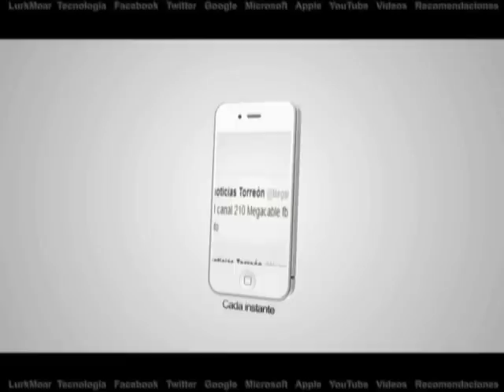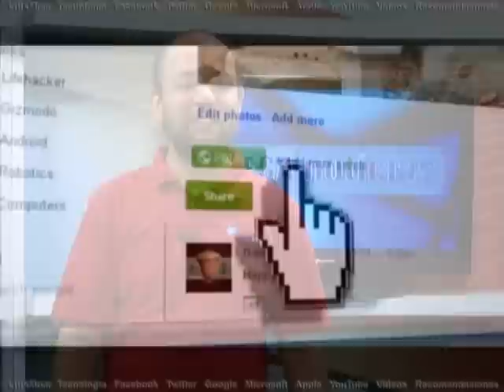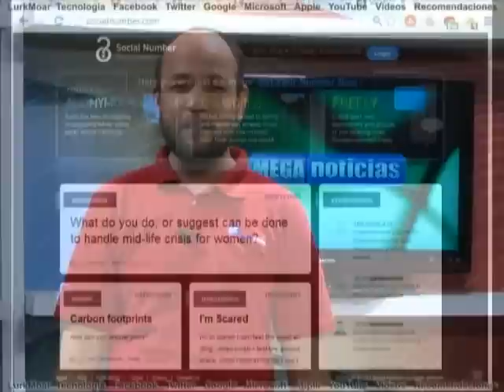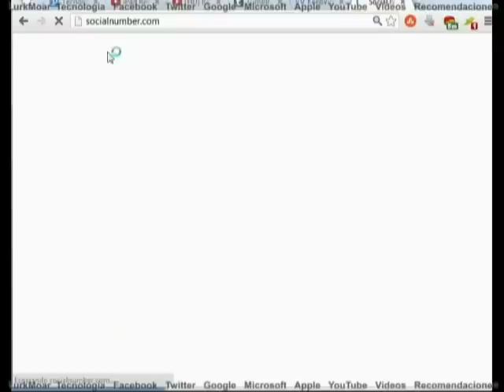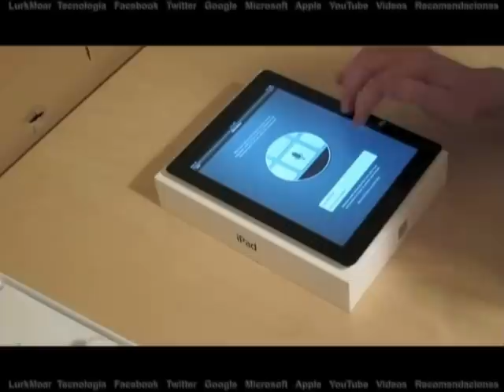Lurk Moar 29 01 13 - Porno en Vine, G+ supera a Twitter, Social Number, Espuma extraña, iPad 128 GB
TEMAS DEL DÍA:

 - Restringen porno.  Twitter restringió a partir de hoy la manera en que sus usuarios pueden compartir videos sexualmente explícitos en su nueva app de Video Vine.  Esto a raíz de que un video pornográfico de alguna manera se colocó en las recomendaciones del Editor de la app el pasado fin de semana, apareciendo en lugar prominente, un asunto que enfureció a muchos de los usuarios.  Según Twitter, ese video se destacó debido al error de uno de sus empleados y fue removido.  Al igual que Twitter, Vine permite  a los usuarios usar hashtags.  Los temas sexualmente explícitos que hasta ayer funcionaban mostrando las publicaciones relacionadas, hoy ya no muestran resultados.  De esa manera hicieron menos sencillo encontrar ese tipo de contenido.
La app Vine llegó el jueves pasado, y permite a los usuarios crear videos de máximo 6 segundos de duración.  Apple la había destacado dentro de su lista de aplicaciones del momento en la  AppStore, pero después del incidente, dejó de recomendarla.

Google Plus
 - Google+ es número 2.  Google+ es ya la segunda red social a nivel mundial superando a Twitter y sólo debajo de Facebook, esto de acuerdo a una empresa de investigaciones de mercados británica.  El sitio a logrado atraer a unos 343 millones de usuarios mensuales activos para el último trimestre de 2012.  Esto debido principalmente a que Google lo conectado más directamente con sus otros servicios, como YouTube, o Gmail.  En la lista de las redes sociales más populares se incluye también al sitio de videos YouTube, también propiedad de Google, en el tercer lugar, con 300 millones de usuarios activos al mes, seguido por Twitter en el cuarto puesto con 288 millones..  El mismo estudio encontró que el 51% de los usuarios de internet a nivel mundial usan Facebook por lo menos una vez al mes.

- Social Number.  Al contrario de otros sitios donde se construye una identidad virtual, en Social Number lo importante es el anonimato.  Un perfil en Social Number no incluye ni foto ni nombre, sólo un número asignado a cada usuario con el que puede publicar lo que se desee sin ver comprometida su privacidad, o que de alguna manera conecten esa identidad a su identidad en el mundo real.  Cada vez encontramos más información de una persona   Simplemente poniendo su nombre en algún buscador.  Y la motivación detrás de Social Number es el poder publicar libremente sin preocuparse de quién lo pueda leer o algo le pueda pasar a raíz de eso.  El sitio ofrece una excelente plataforma para la libertad de expresión, aunque como todo, tiene sus riesgos y podría ser abusada.

 - Espuma Extraña.  Mientras muchos países del hemisferio norte están cubiertos de nieve, en Queensland, Australia, hay algo que se le asemeja, pero es espuma de mar.
Este fenómeno ocurre cada ciertos años y es causada por la agitación del agua de mar.   En este caso debido al Ciclón Tropicál Osvaldo que afectó la zona la semana pasada.  La espuma se genera a partir de grandes concentraciones de materia orgánica disuelta.  Al tener tan baja densidad, la espuma es transportada muy fácilmente por el viento hasta tierra adentro.  Algunos toxicólogos recomendaron no jugar o acercarse a la espuma pues podría contener contaminantes, toxinas y aguas residuales.  Aun así los residentes no hicieron caso y subieron sus videos a YouTube, que hoy los colocan entre los más vistos del portal de videos a nivel mundial.

Martes de Mac
 - Apple anuncia iPad de 128GB.  Hoy se anunció una nueva iPad.  La nueva tableta de Apple es exactamente igual a las ya existentes con pantalla retina, con la gran diferencia en su espacio de almacenamiento, ahora 128GB, el mayor de su historia.
La iPad de 128 GB duplica la capacidad de la ipad que hasta hoy fue la de mayor almacenamiento 64 GB.  Aunque Apple ha insistido en promover su plataforma de almacenamiento en la nube iCloud, muchas de las nuevas apps para Ipad con pantalla retina se han vuelto más grandes y con ello el espacio de almacenamiento es más apreciable.  La iPad 128GB estará disponible a partir del 5 de febrero próximo.

Edición: Emmanuel Azuara